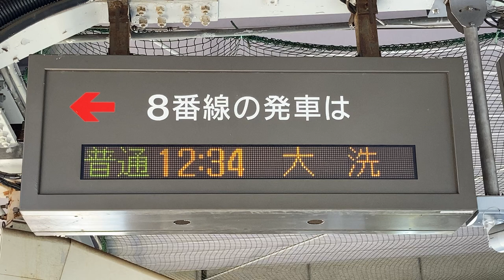JR東日本 水戸駅 8番線ホーム 発車標(LED電光掲示板) 鹿島臨海鉄道大洗鹿島線